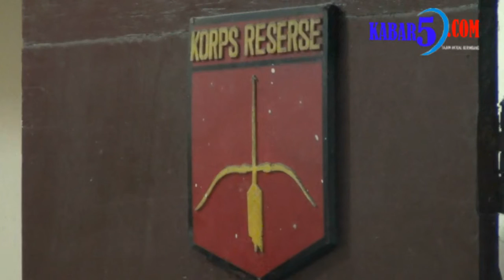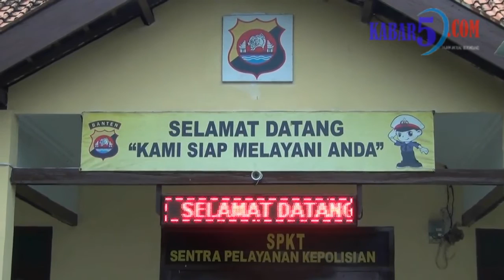Polsek Cipocok Grebek Judi Remi, Begini Aksinya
Petugas Kepolisian Sektor (Polsek) Cipocok berhasil mengamankan sedikitnya delapan orang pelaku warga Dalung saat sedang asik bermain judi kartu di kawasan Jagarayu Lor, Serang Kota, Senin pagi (10/10/2016).